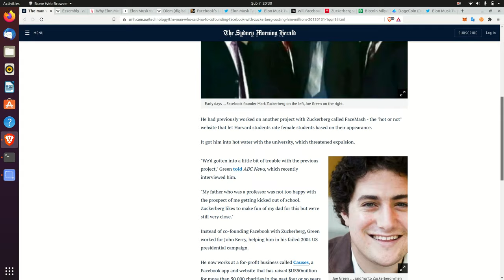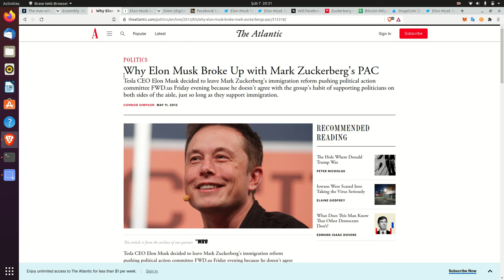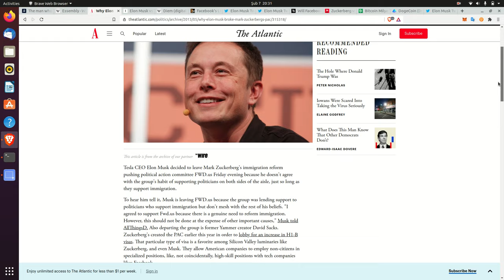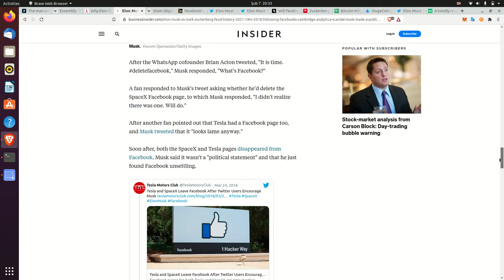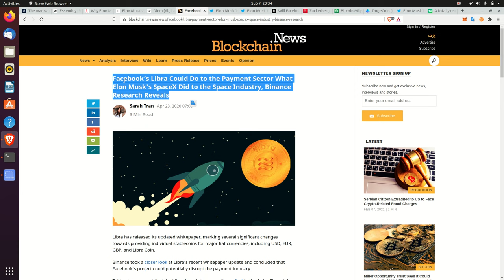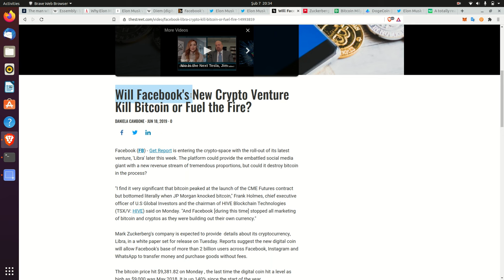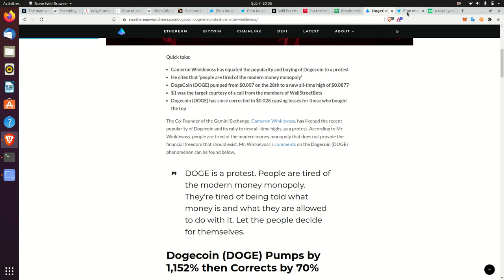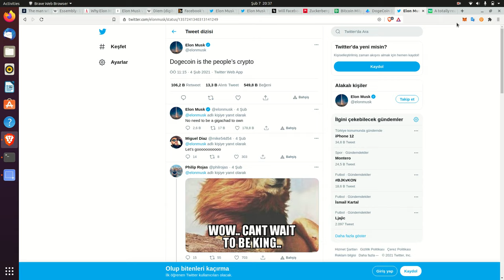Elon Musk Neden dogecoin ve bitcoin i savunuyor ? Bitmeyen Zuckerberg- Musk Kavgası